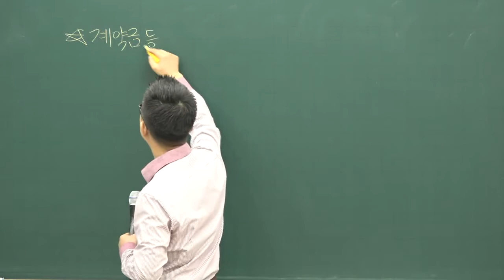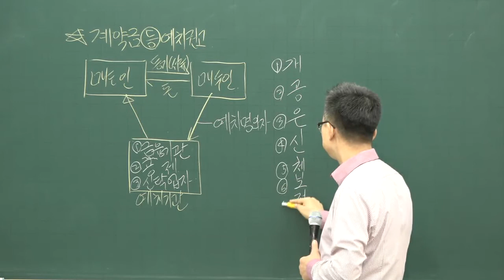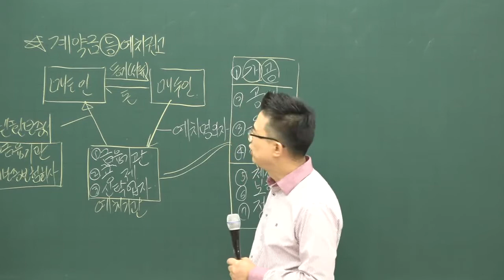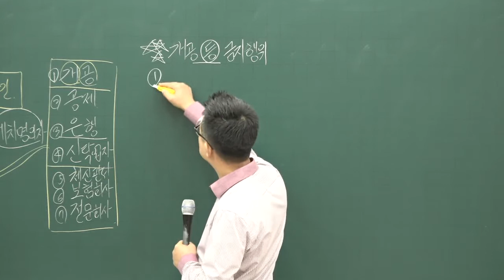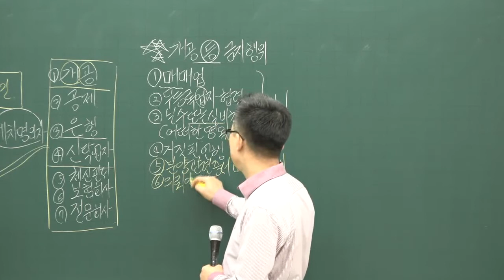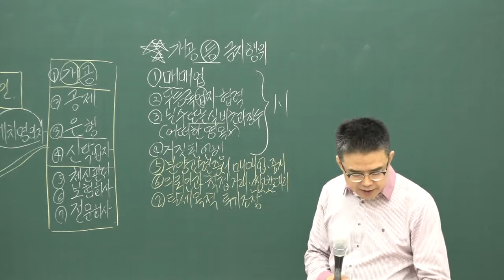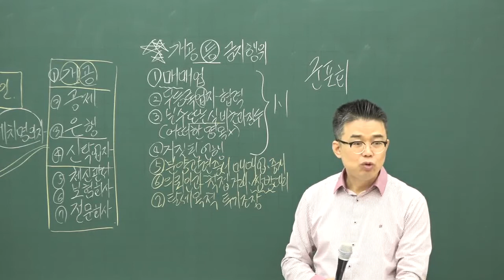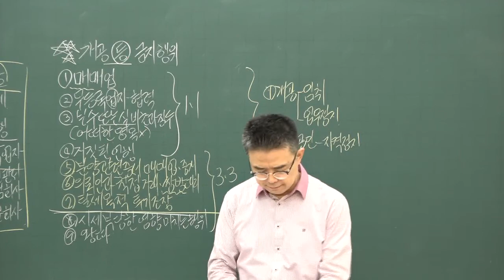[공전무] 2020년 공인중개사 공인중개사법 및 실무 기초입문 12-17